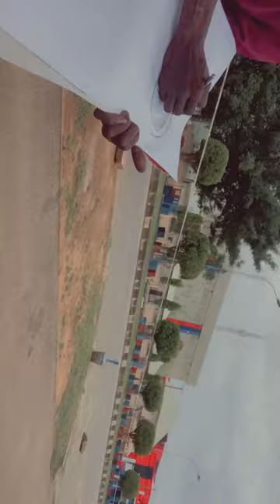Man deserves a million views - ARTIST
moment with EL Snow, the speed artist in Abuja (old parade ground)